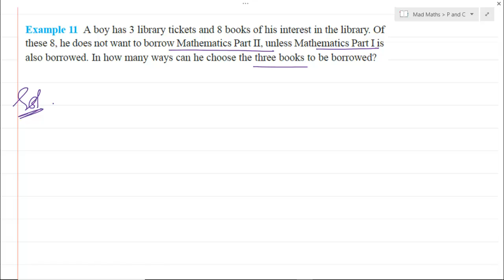Permutations and Combinations Exemplar Examples 11 & 12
Example 11
 A boy has 3 library tickets and 8 books of his interest in the library. Of these 8, he does not want to borrow Mathematics Part II, unless Mathematics Part I is also borrowed. In how many ways can he choose the three books to be borrowed ?

 Example 12
 Find the number of permutations of n different things taken r at a time such that two specific things occur together.